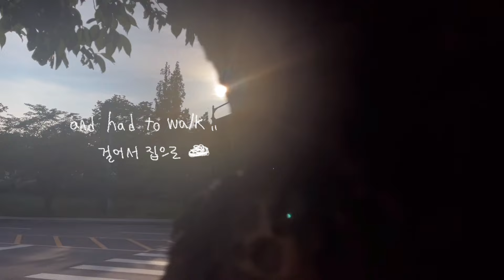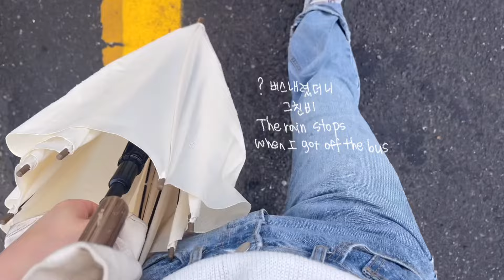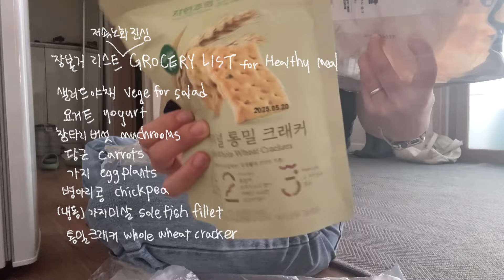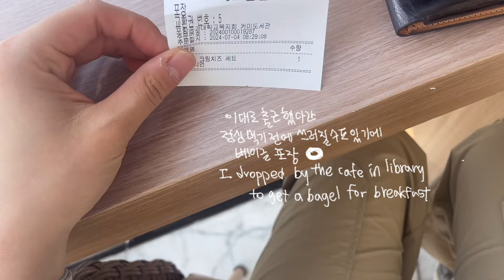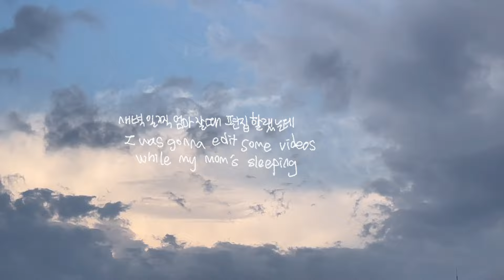직장인의 여름 그림일기 브이로그 | 베란다 카페 개장, 저속노화 식단 도전기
안녕하세요 여러분, 팥차입니다.

이번주는 그림일기 형식으로 돌아왔습니다.
글씨 쓰려고 하니까 편집시간이 더 걸렸네요 😭
글자가 잘 안 보이시거나 보시다 불편하신 부분 있으시면
말씀해주세요~

무더위에도 행복한 주말 보내시기 바랍니다.